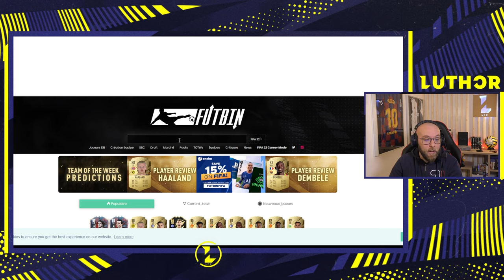TUTO FIFA 22: Bien débuter sur fut!